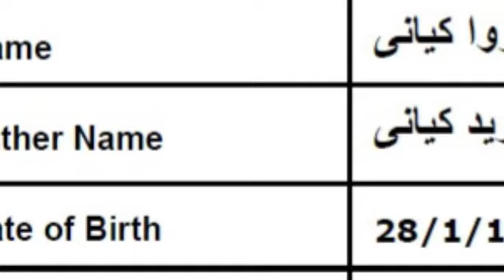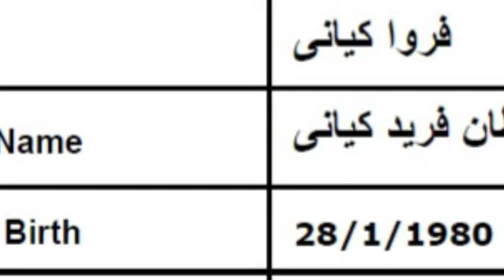The real story of foreigner lady viral video in Islamabad | غیر ملکی خاتون کے واقعے کا ڈراپ سین